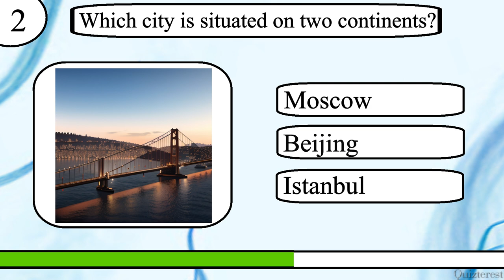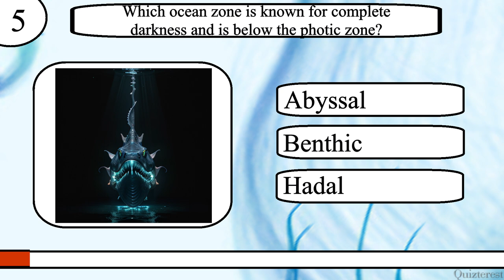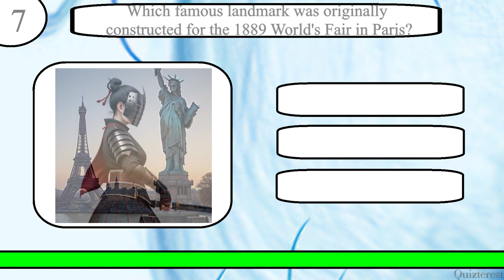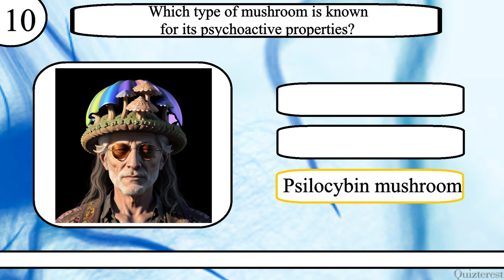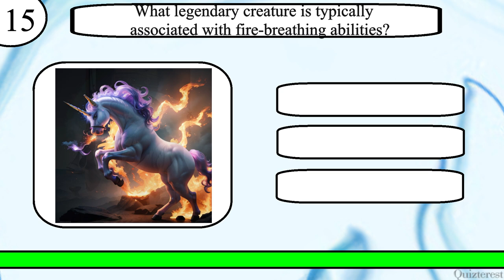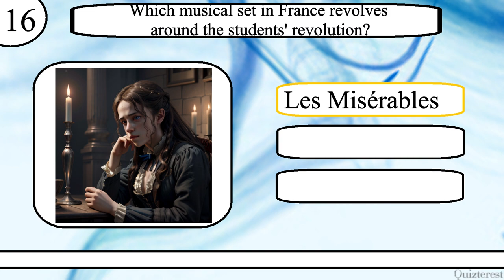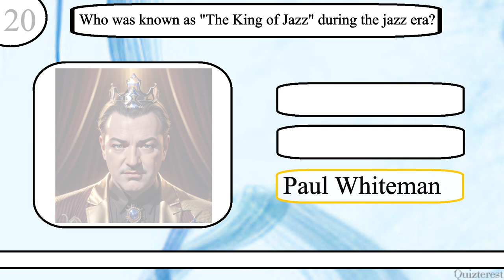Think YOU Know Trivia? Only Real Trivia Gurus Can Ace This 20 Question Trivia Quiz!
Test your knowledge of trivia with this 20 question quiz from Quizterest.